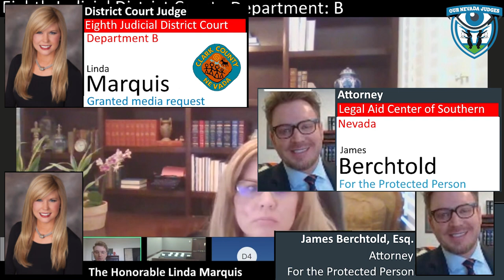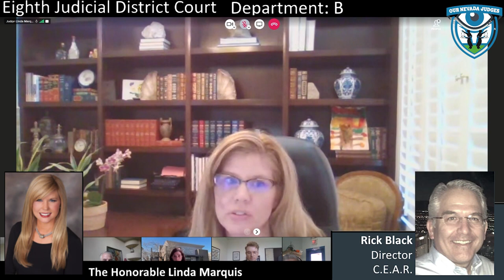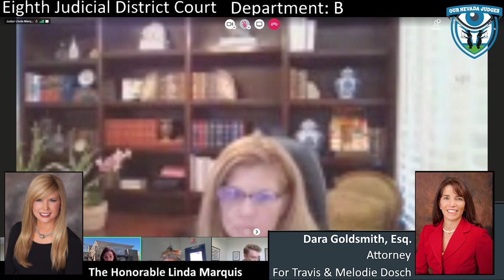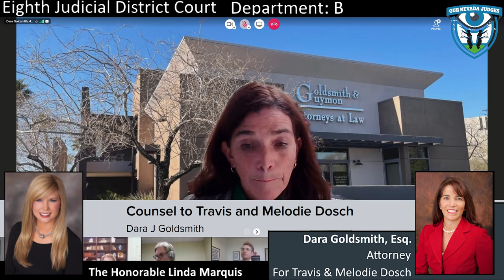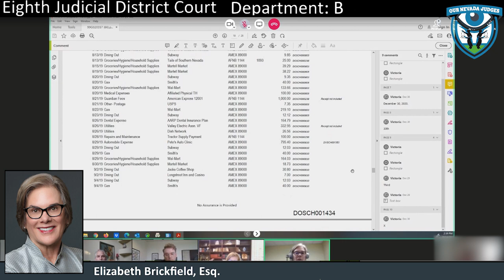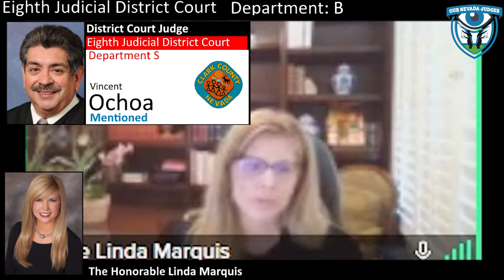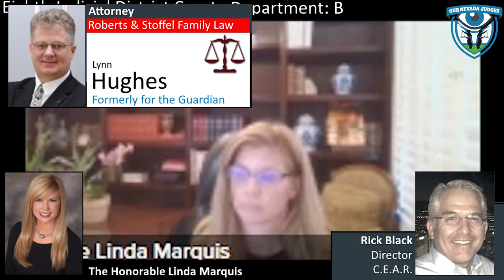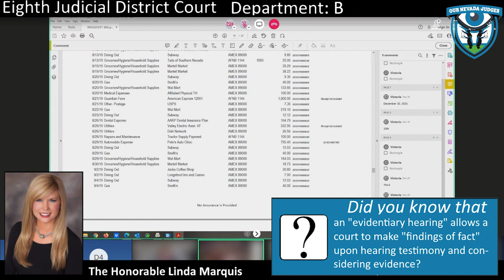In the Matter of the Guardianship of Garrett Dosch, October 14, 2021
The Honorable Linda Marquis, Eighth Judicial District Court, Department B,  Family Division, presiding over an evidentiary hearing. Appearing for the protected person is James Berchtold. Appearing for petitioners Melodie and Travis Dosch is Dara Goldsmith. Elizabeth Brickfield appears as guardian ad litem. The Court denies reconsideration on fee awards, approves accounting, and admonishes guardian on improper fee claims.